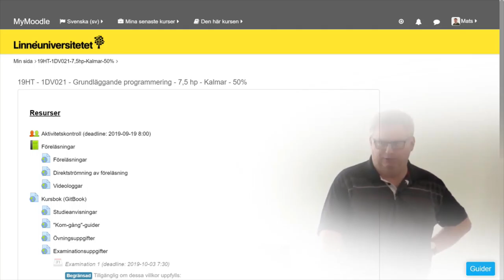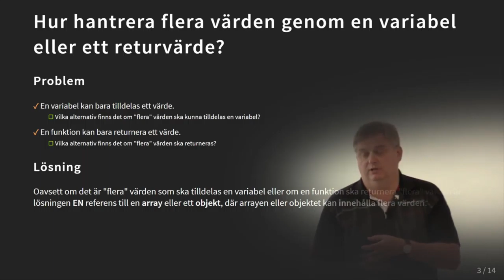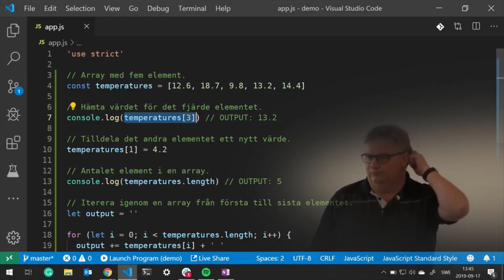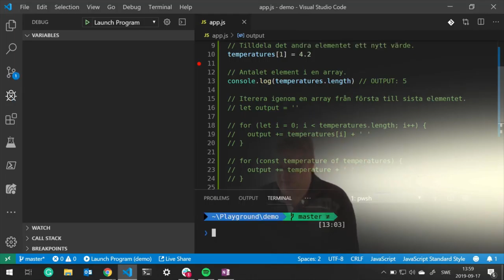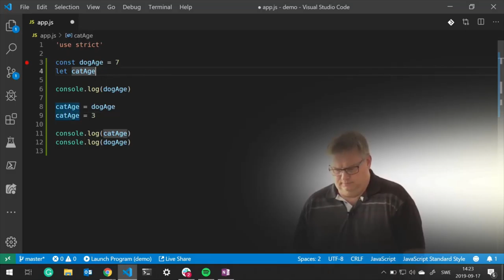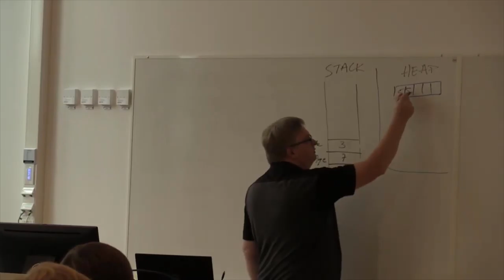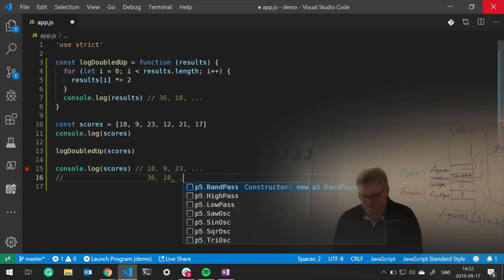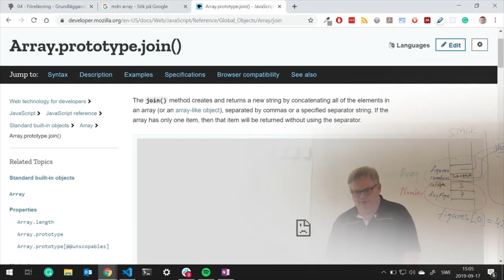1DV021 - Föreläsning 4